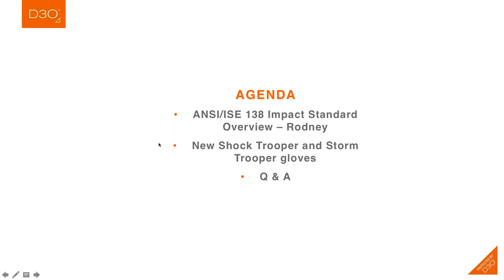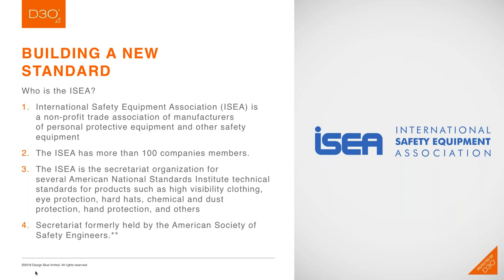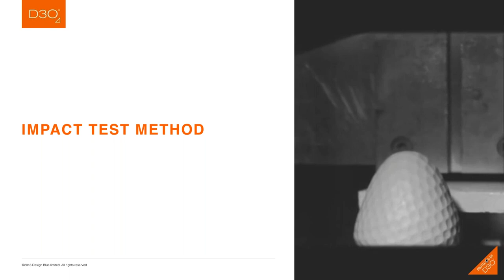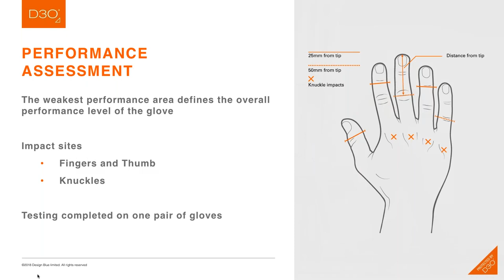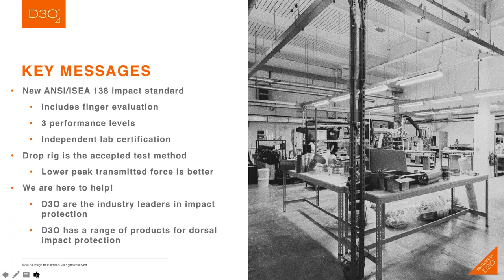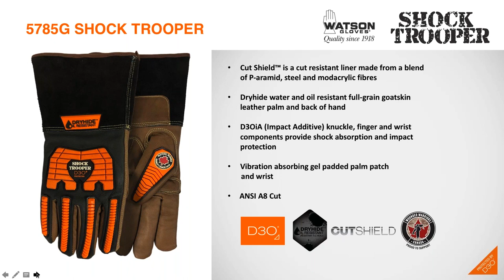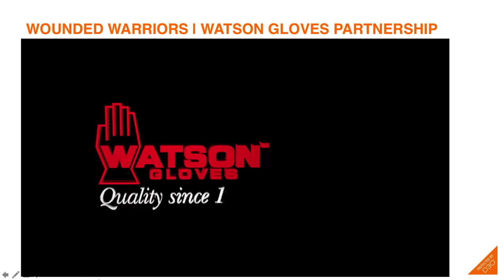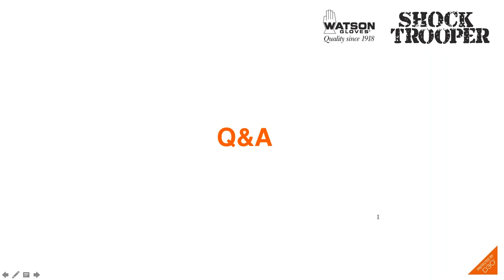ANSI/ISEA 138 Impact Standards Webinar Sept 19, 2018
Did you know that the ISEA will be publishing the new ANSI impact standard soon? Join Watson Gloves Product Developer, Christina Yeung & D3O® Global Sales and Marketing Manager, Rodney Taylor as they discuss the new standard and how the Shock Trooper gloves will keep your workers hands safe on the job site.